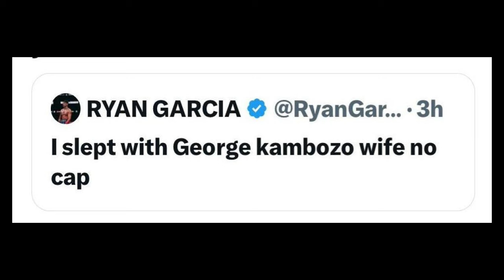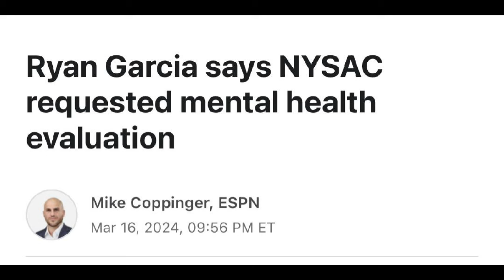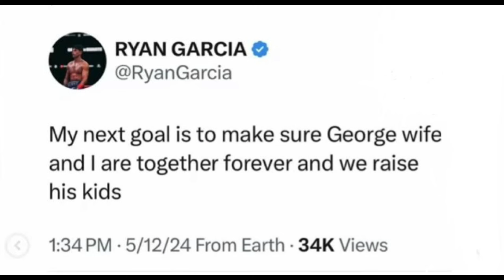Ryan Garcia is The Tekashi 69 of Boxing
Ryan Garcia is one of boxing's most polarizing figures. Sometimes too polarizing. In this video we talk about Garcia's disrepect towards George Kambosos' wife and his similarities to rapper Tekashi 69.